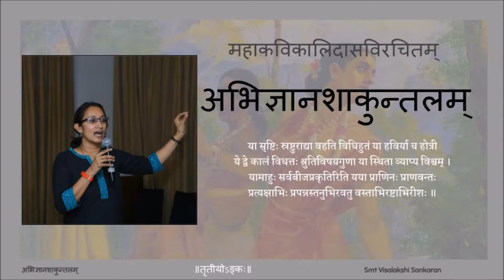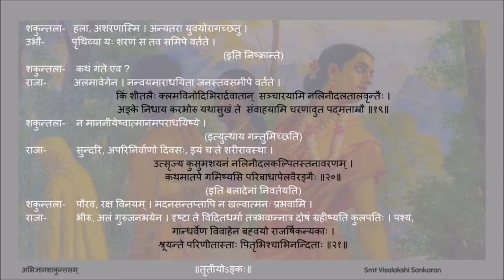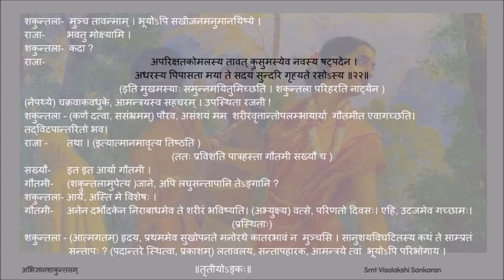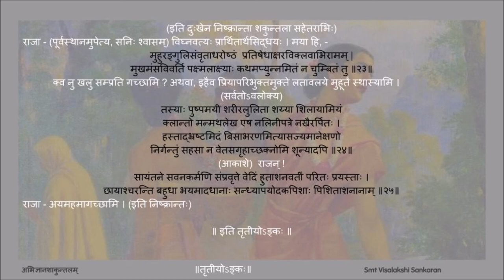अभिज्ञानशाकुन्तलम् अङ्कः ०३ पाठः ०६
Act 03

पाठः ०६ - शकुन्तलादुष्यन्तयोः संवादः, सविघ्नः समागमः, गौतम्यागमनम्